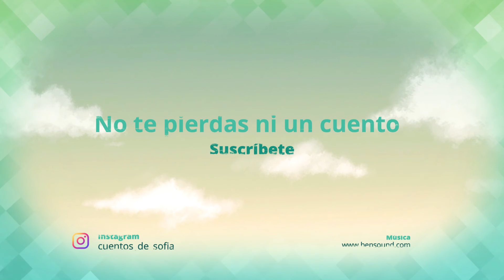Cuentos de Lobos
¡Una semana feroz!